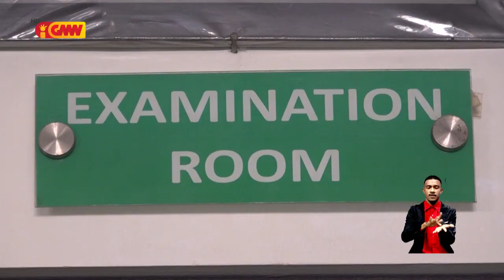Reportajen GMN – “Ema ho problema Mental sei marjinalizadu iha TL”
Reporter: Lounguinhos Dos Reis